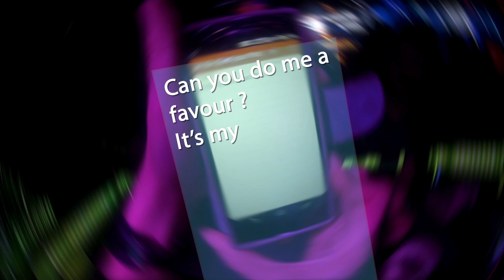28/8 You're my DJ YIN Birthday party teaser